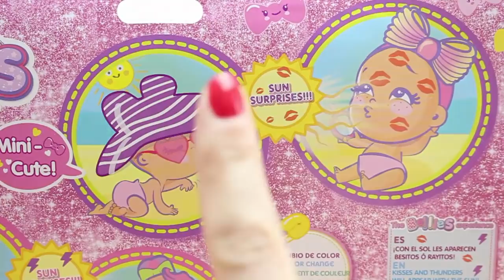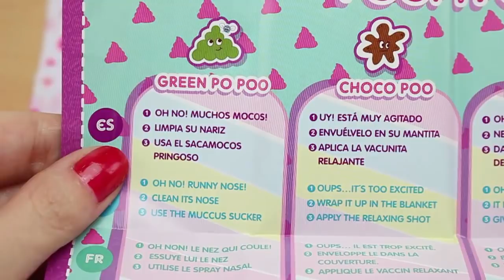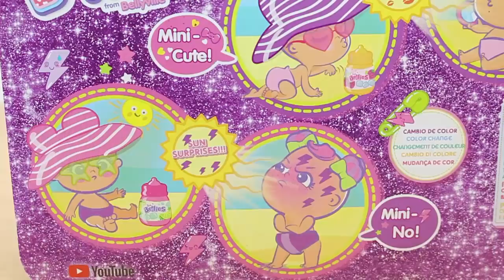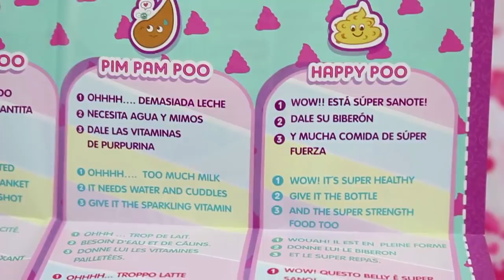¡BELLIES Sunsurprise 🌞! Se bañan en la PISCINA Cambian de COLOR cuando toman el SOL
Mis Nuevos Mini BELLIES Mini Cute y Mini No SUNSURPRISE, van a pasar la tarde a la Piscina. Pero hay que protegerlos del sol 🌞, porque si les da el sol... ¡SORPRESA! Les salen besitos💋💋 y rayitos ⚡⚡⚡en su cabecita.